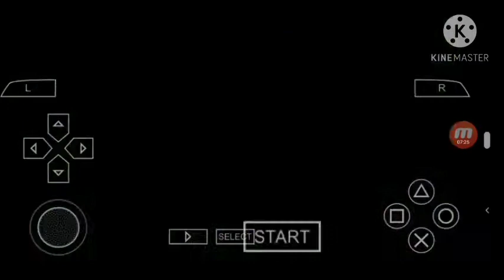Pes 2011 PSP River Vs Boca + Link Del Juego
VENDO LOTE DE DOS CONSOLAS UNA NINTENDO WII Y UNA NINTENDO DSI LAS DOS CONSOLAS POR 8800 PESOS SE PUEDE ARREGLAR POR 8000 PESOS